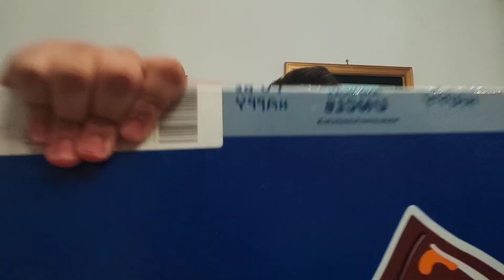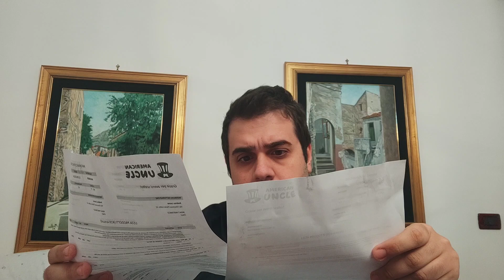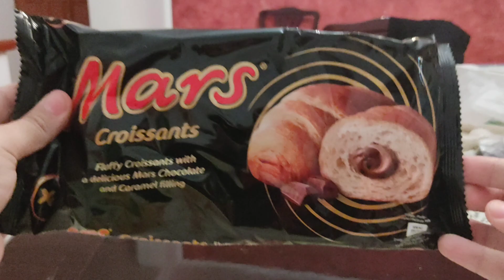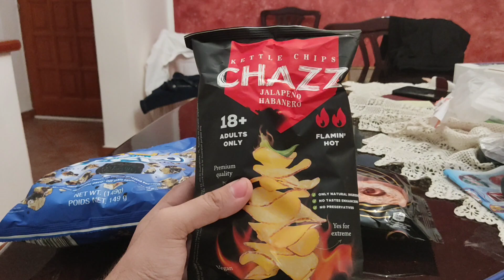Unboxing *Leggendario* - Proviamo cose nuove Plus - @americanuncle , 18 Nuovi Arrivi